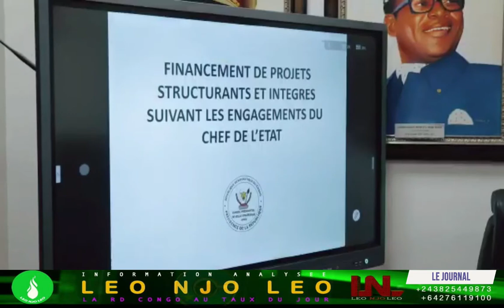LA GRANDE EDITION DU JOURNAL 04.05.2021